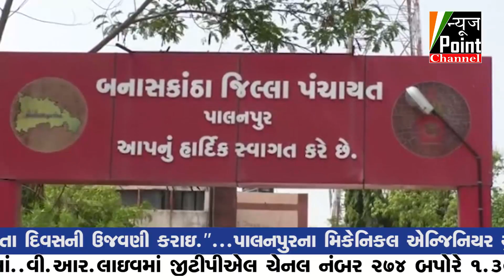ચડોતર ગામે સરપંચે વિના જ બાંધકામ તોડી પાડ્યું જિલ્લા વિકાસ અધિકારીને લેખિતમાં આવેદનપત્ર